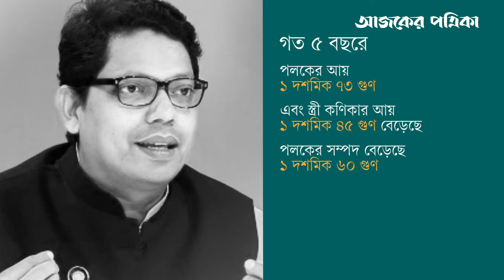আয়—সম্পদ বাড়লেও ঋণী প্রতিমন্ত্রী পলক | Ajker Patrika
ডাক, টেলিযোগাযোগ, তথ্য ও যোগাযোগপ্রযুক্তি প্রতিমন্ত্রী জুনাইদ আহমেদ পলক এবং তাঁর স্ত্রী আরিফা জেসমিন কণিকা—দুজনেরই আয় ও সম্পদ বেড়েছে। গত ৫ বছরে পলকের আয় ১ দশমিক ৭৩ গুণ এবং স্ত্রী কণিকার আয় ১ দশমিক ৪৫ গুণ বেড়েছে।